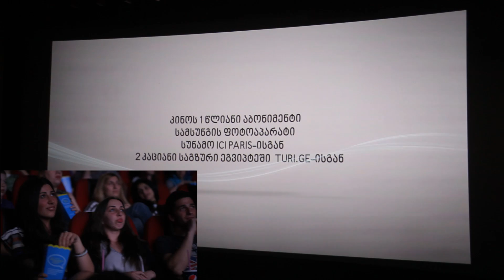კინოთეატრების მე-100,000 მეგობრის დაჯილდოება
კინოთეატრების ოფიციალური Facebook გვერდის მე-100,000 მეგობრის დაჯილდოება. გამარჯვებულს კინოთეატრების ადმინისტრაციამ მოუწყო სიურპრიზი და გადასცა შემდეგი საჩუქრები:
ერთწლიანი კინოაბონემენტი
"ისი პარი"-ს სუნამო
კომპანია "გალაქსისგან" ფოტოაპარატი
2 კაციანი საგზური ეგვიპტეში